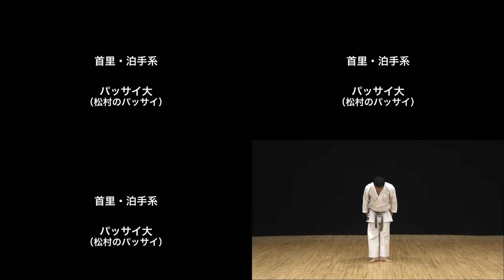PASSAI DAI (Shuri-Te & Tomari-Te Lineage) - Série "Kata de Okinawa" - o kata conforme sua origem!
PASSAI DAI (Shuri-Te & Tomari-Te Lineage) - Série "Kata de Okinawa" - o kata conforme sua origem! Edição de vídeo by Sensei Nilson Farias.